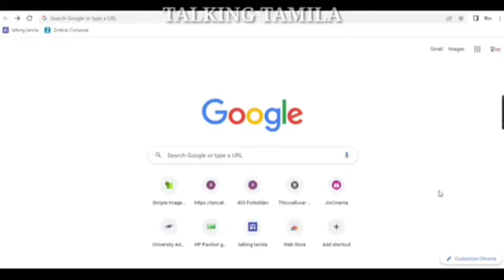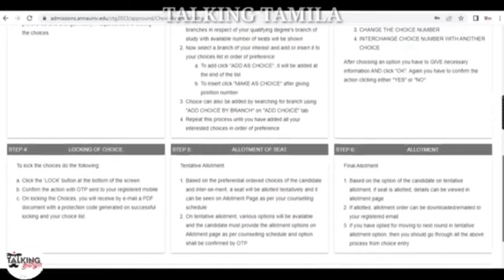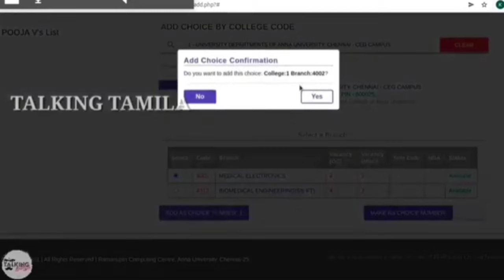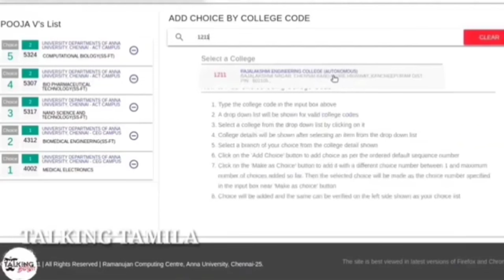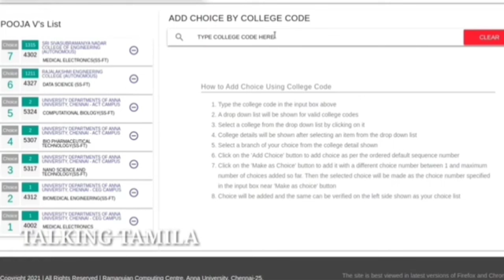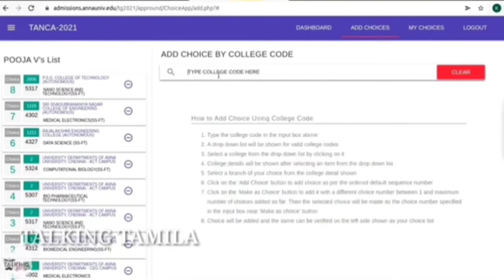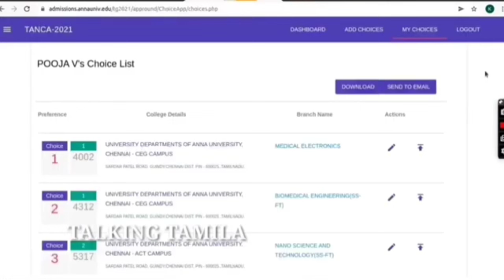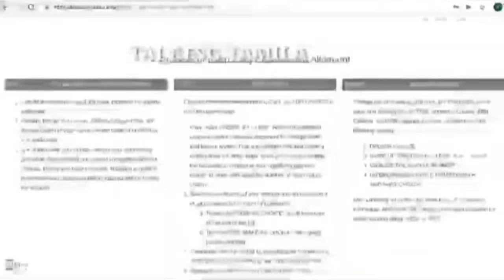CEAP 2024 || CEETA PG CATEGORY || CHOICE FILLING || DEMO VIDEO || ME MTECH MARCH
TANCET 2024
ME MTECH
TANCA 2024
ceetapg 2024
CEAP 2024
TN MBA MCA COUNSELING 2024
be btech